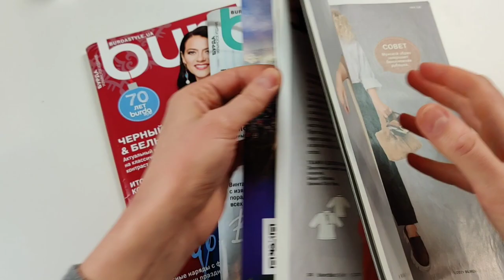My BIGGEST fabric and lingerie supply HAUL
In this video i share with you my sewing purchases and share some sewing ideas.